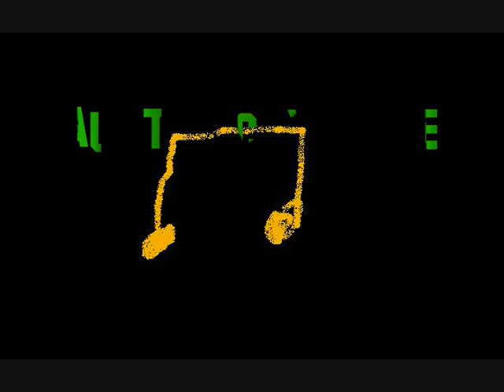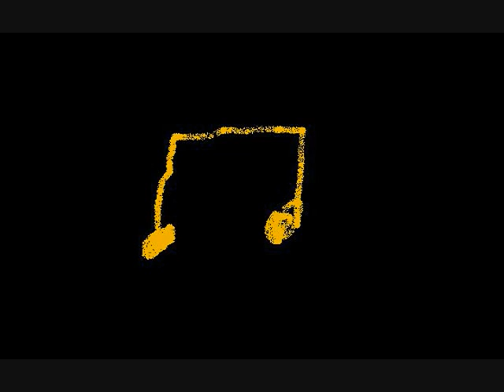Austin-Cryp the night (Instrumental)